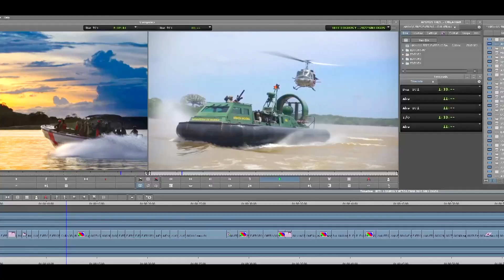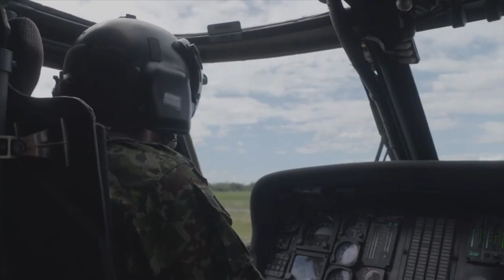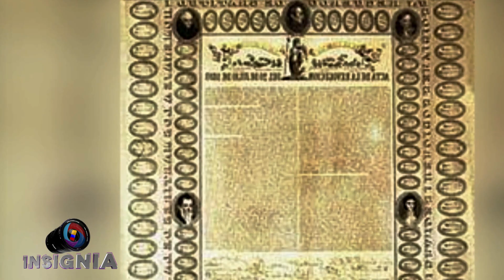Informativo Insignia de las Fuerzas Militares de Colombia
Conozca el trabajo adelantado a lo largo y ancho del territorio colombiano, en esta oportunidad la conmemoración del 20 de julio.